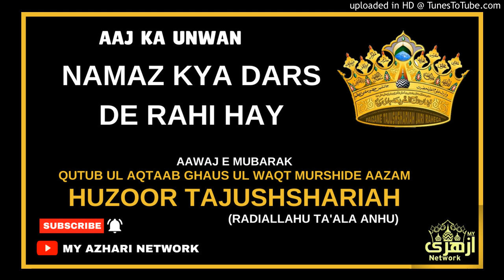Namaz Kya Dars De Rahi (Awaaz-e-Mubarak Tajush Shari’ah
Namaz Kya Dars De Rahi Hay

Awaaz-e-Mubarak
Tajush Shari’ah Mufti Muhammad Akhtar Raza Khan al-Qadiri (Alayhir Rahmah)